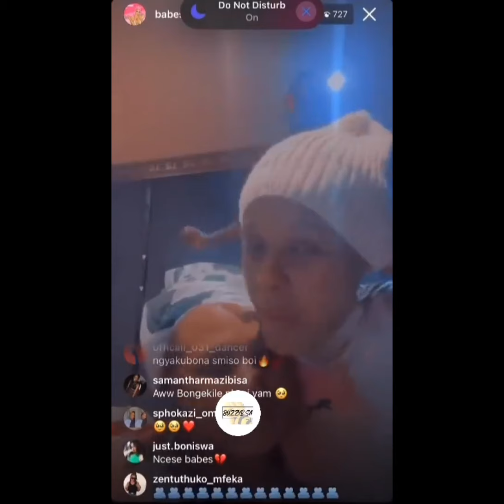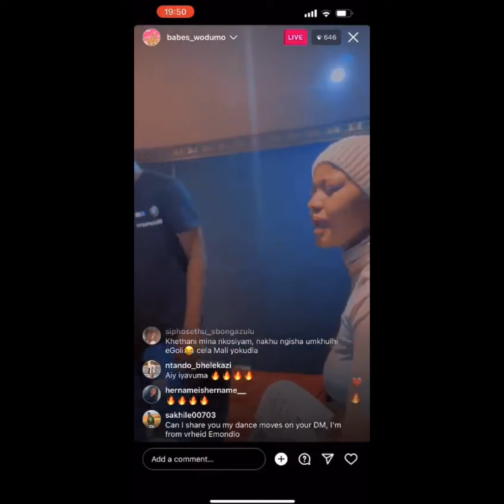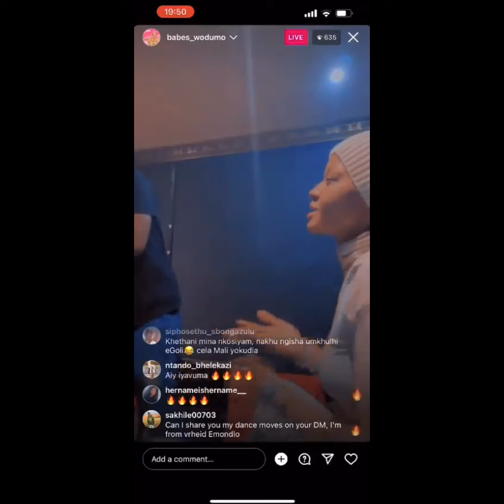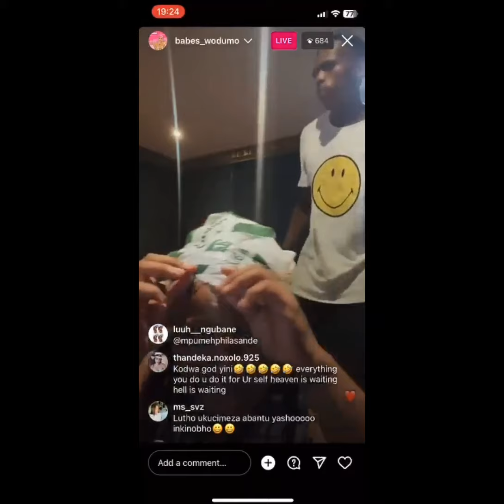Babes Wodumo getting Emotional and missing Mampintsha..is she cooking new Music?